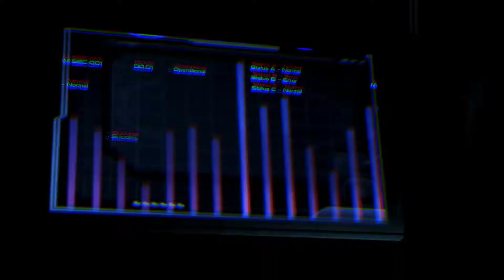Mass Effect 3 - Priority: Thessia [FullHD 60 FPS]